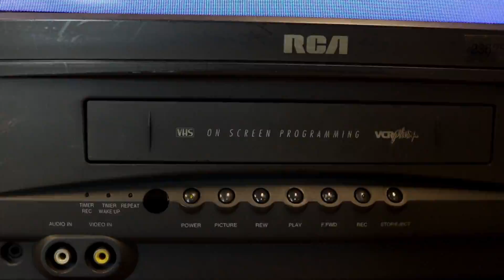Army Public Service Announcement (Physical Fitness)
This is a very funny Army Public Service Announcement that gives advice to soldiers on how to perform well on a physical fitness test. It is made to look vintage, as if it were filmed in the early 90s. There is a surprise at the end!